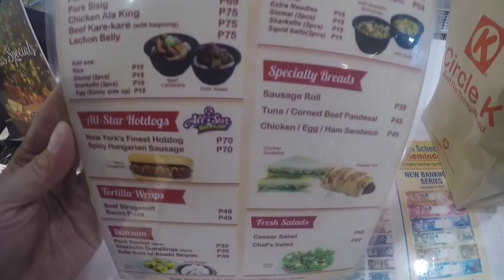Circle K Convenience Store Makati Metro Manila Philippines Now Open by HourPhilippines.com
Circle K Convenience Store Makati Metro Manila Philippines Now Open.  Circle K’s success in the convenience retailing industry spans more than 60 years.  It began in 1951 when Fred Hervey purchased three Kay’s Food Stores in El Paso, Texas. Little did anyone know that these stores would serve as the beginning of Circle K – one of the nation’s leading convenience store chains.
By 1975, there were 1,000 Circle K stores across the US. In 1979, Circle K entered the international market when a licensing agreement established the first Circle K stores in Japan. The company’s growth continued and by 1984 sales had reached $1 billion.Now there are more than 7,000 Circle K sites operating in the US and thirteen other countries including the Philippines.  The Philippine master franchise is owned by Ulysses Dy of Super 8 Retail Systems the consumer retail arm of warehouse and wholesale giant Sui Sing.

Circle K
Ground Floor, Jin Jiang Inn Building,
Arnaiz Avenue, San Lorenzo Village
Makati, 1223 Metro Manila, Philippines

MABUHAY and Welcome to Hour Philippines TV the #1 Food Travel and Lifestyle Vlog!